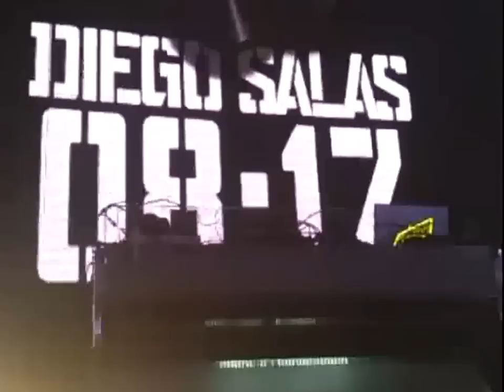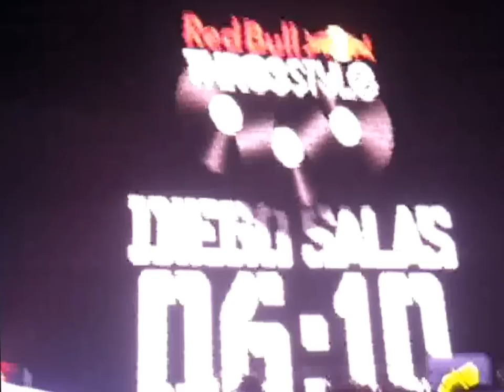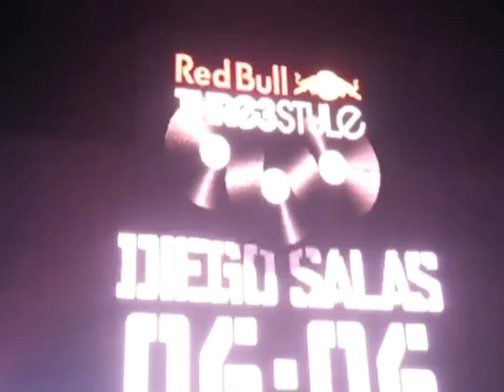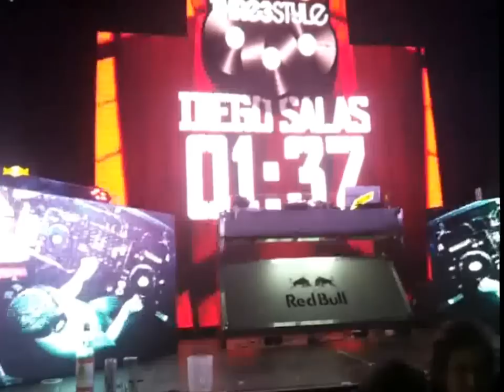Dj Diego Salas set red bull tre3style La Paz - Bolivia 2012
Lista de temas:

1 House of Pain - Jump Around
2 Ini_Kamoze_-_Here_comes_the_hotstepper
3 the next episode - dr dre
4 Beastie Boys - Intergalactic
5 herbie hancock - rockit
6 C&C Music Factory versus Kylie Minogue
7 u2 - elevation
8 Nirvana - Smells like teen spirit
9 Joachim Garraud - We Are The Future
10 17 th street - street player
11 prodigy - smack my bitch up
12 shaggy - boombastic
13 kosheen - hide you
14 he rockafeller skank - fatboy slim
15 Devil Inside - inxs
16 octavia - rho +